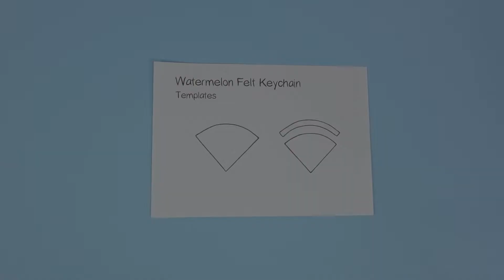DIY Watermelon Plush Felt Keychain 🍉 FeltDIYFriday​ | with FREE Templates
- Felt - red, dark green, light green
- Thread - green, red
- Black fabric paint
- Dark green ribbon
- Stuffing
- Keychain
- Scissors
- Needle
- Thin paintbrush/toothpick (to draw on the face details)